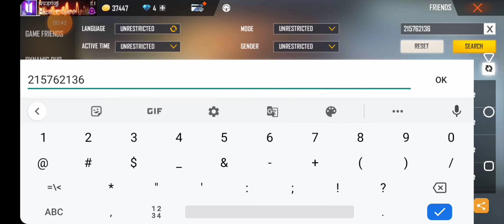FF Balvant Gaming ki real id kya hai? || FF Balvant Gaming real uid#ffbalvantgaming